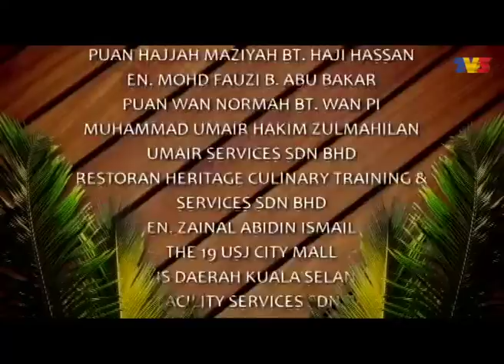Kampung Girl | Episod 13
Kampung Girl ini mengisahkan tentang seorang pemuda iaitu Ashraff Khairi yang dipaksa berkahwin dengan sepupu perempuannya yang berasal daripada kampung. Sepupunya itu bernama Ainnur Azmi. Ashraff selalu mengejek Ainnur dari kecil hanya kerana Ainnur berasal dari kampung. Dia menggelar Ainnur sebagai 'KAMPUNG GIRL'. Ain terlebih dahulunya mencintai Ash sejak kecil lagi. Lama kelamaan, tanpa Ash sedari, dia sudah mula terpikat dan jatuh cinta dengan Ainnur. Akan tetapi, ego Ash yang tinggi membuat dia tidak mahu mengakuinya. Bagaimanakah kesudahannya? Mampukah Ash mengalahkan egonya sendiri dan menerima si KAMPUNG GIRL sebagai isterinya??

Pelakon : Emma Maembong, Syafiq Kyle, Hilal Azman, Emma Akma, Fikhree Bakar, Ramona Zamzam, Anne Abdullah, Reen Rahim, Ramli Salleh